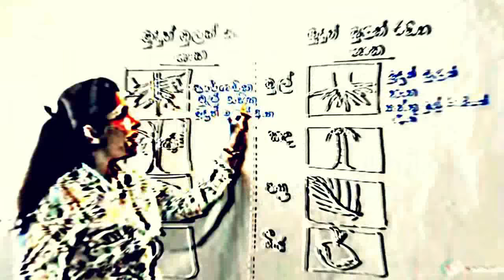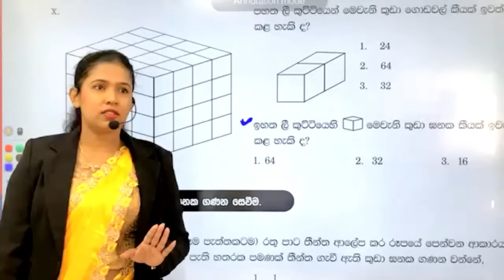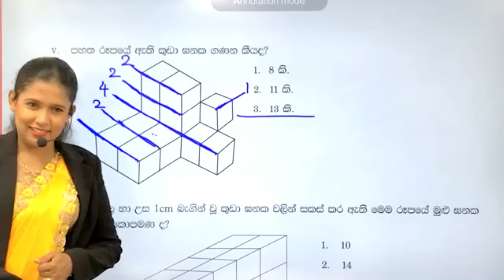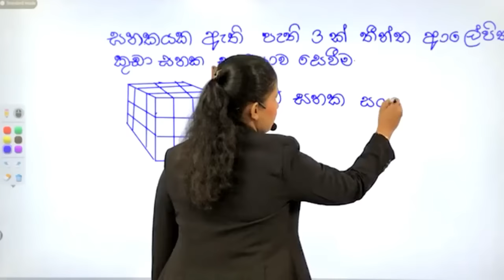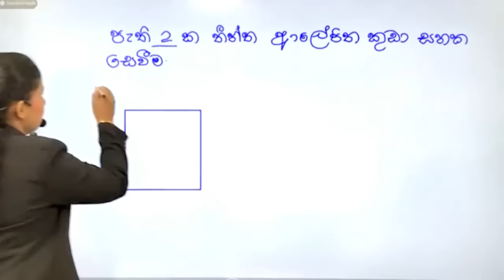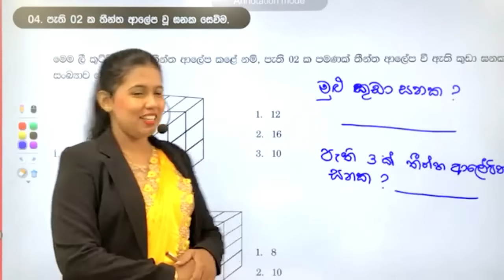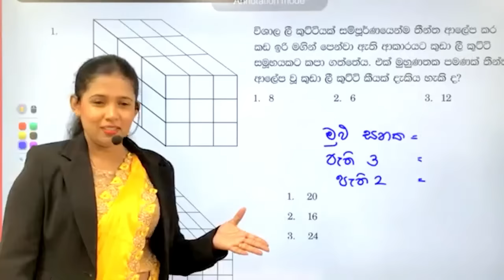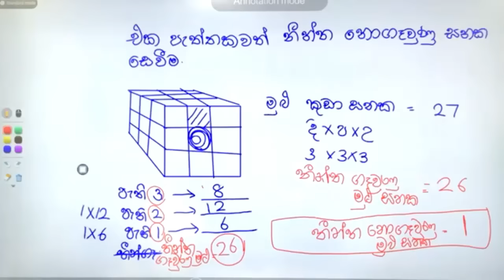ඝනක ආශ්‍රිත ගැටලු සම්පූර්ණයෙන්|Ganitha getalu|Hayeshika Fernando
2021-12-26 දින පැවැත්වුණු ඝනක ආශ්‍රිත ගැටලු සම්මන්ත්‍රණයේ සම්පූර්ණ වීඩියෝව
Follow on facebook Hayeshika Fernando
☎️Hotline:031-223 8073